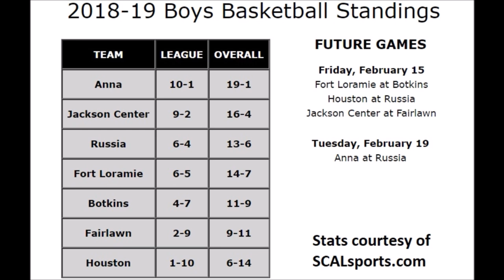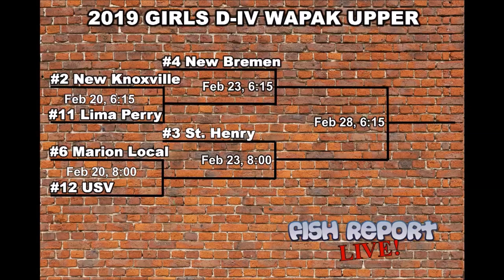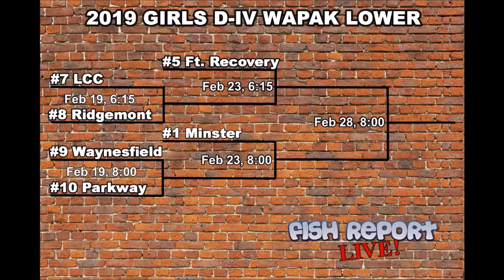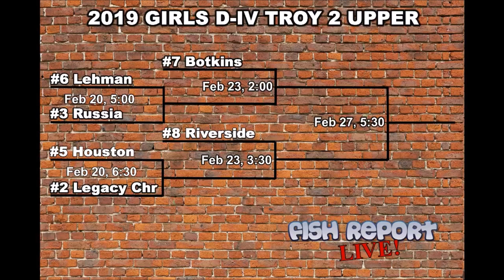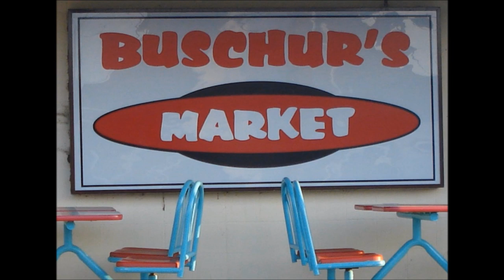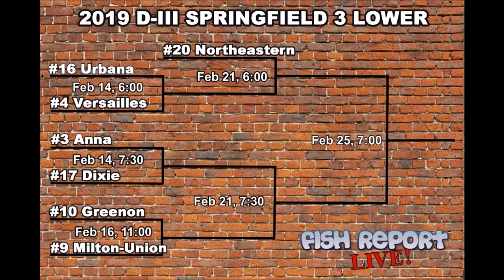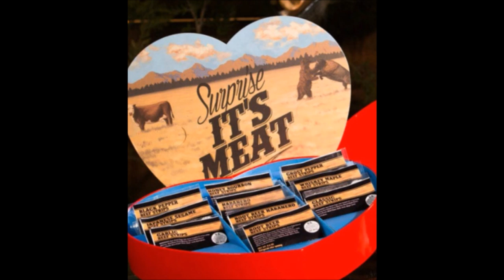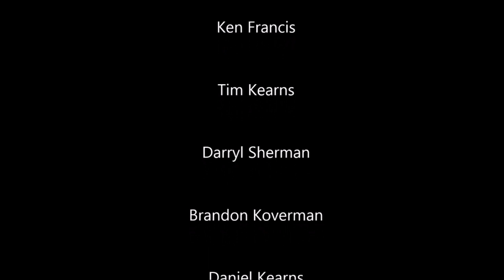FRL #248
Anna girls coach Jeff Maurer joins us as the Rockets open tournament play!